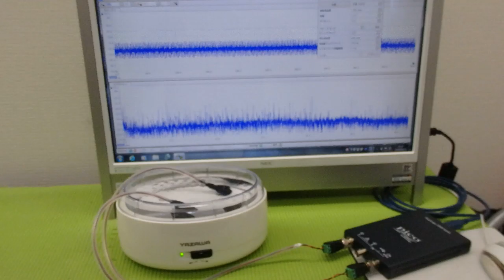メガヘルツの超音波発振制御プローブを利用した実験動画 ultrasonic-labo